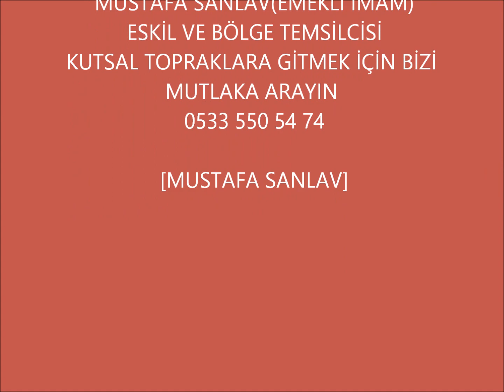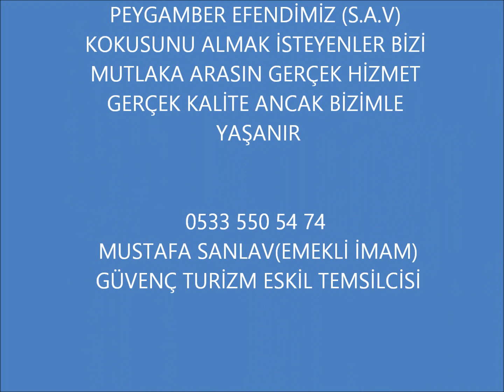ESKİL GÜVENÇ TURİZM 2013 UMRE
20 YILLIK TECRÜBEMİZLE HİZMETİNİZDEYİZ
MUSTAFA HOCA
HACIYA HİTMEZ ŞEREFTİR